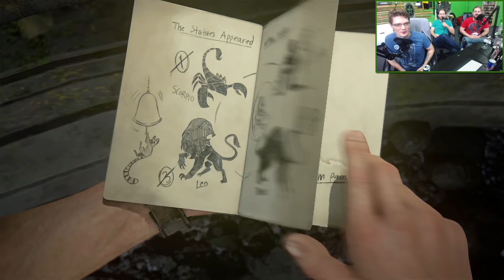Let's Watch - Uncharted 4: A Thief's End - Part 8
​Join Michael, Ryan, and Jeremy as Michael continues the epic Uncharted 4 adventure. Also a surprise guest, Burnie Burns!